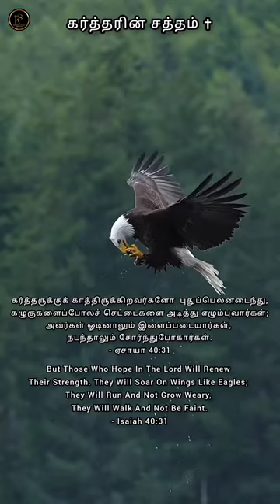கர்த்தருக்குக் காத்திருக்கிறவர்களோ புதுப்பெலனடைந்து,கழுகுகளைப்போலச் செட்டைகளைbible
கர்த்தருக்குக் காத்திருக்கிறவர்களோ புதுப்பெலனடைந்து,
கழுகுகளைப்போலச் செட்டைகளை அடித்து எழும்புவார்கள்;
அவர்கள் ஓடினாலும் இளைப்படையார்கள்,
நடந்தாலும் சோர்ந்துபோகார்கள்.
- ஏசாயா 40:31

But Those Who Hope In The Lord Will Renew
Their Strength. They Will Soar On Wings Like Eagles;
- Isaiah 40:31

இயேசுவை நம்புங்கள்
இயேசுவை நம்பினோர் கைவிடப்படார் ✝️

Amen God Bless You :)